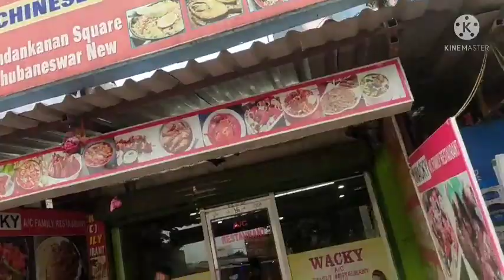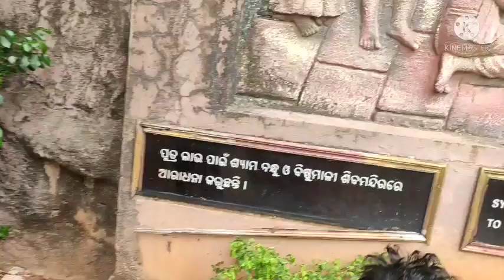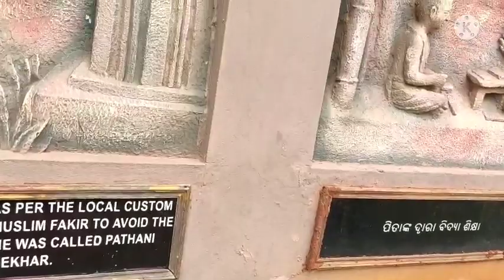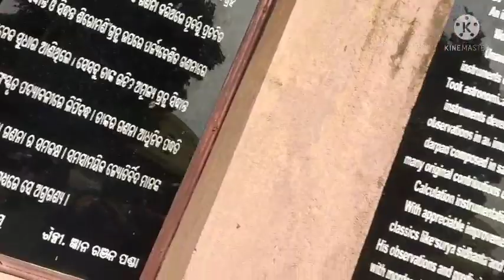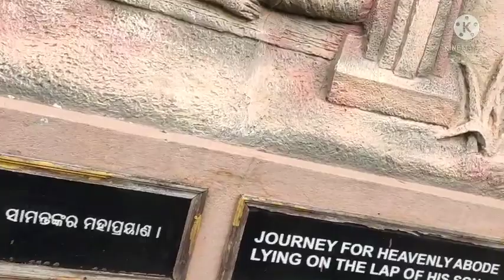Asantu buliba pathanisamanta planetarium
Guaghia viral dance
your query
viral dance
nagindace
gajalaxmi bhsani

Copyright Disclamer under section 107 of the copyright act of1976, allonce is made for "fairuse" for perposes such as cricticism, coment, news reloting. teaching, Education, scholarship and research. fair use is a use permittedby copyright statute that might otherwise be infingering...
Don't strike this channel
RASMITA DALAI.
JAJPUR ODISHA